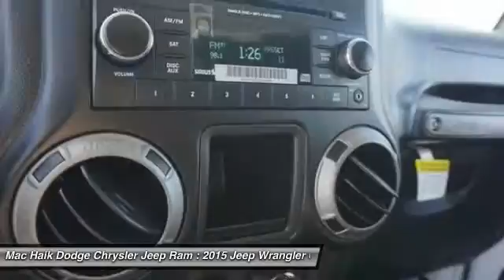2015 Jeep Wrangler Temple TX B718032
2015 Jeep Wrangler Willys Wheeler - $31211

5255 I H 35 South

You'll love this 2015 Jeep Wrangler. This is a convertible you'll want to take home. With 3340 miles, it features Automatic transmission and an exterior color of WHITE. Call and get in touch with Mac Haik Dodge Chrysler Jeep Ram directly, and be the first to open the convertible door today!